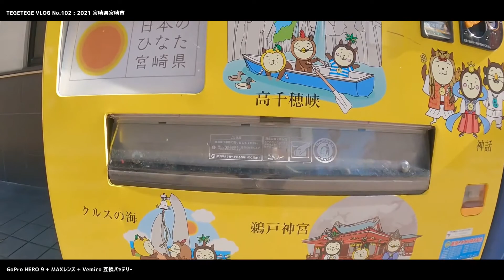【GoPro HERO 9】ニシタチから大淀川までウォーキング：MAXレンズでウォーキング【VLOG】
前回の続き。ニシタチから大淀川河川敷の駐車場まで

GoPro HERO 9 + MAXレンズ  + Vemico互換バッテリー
1080,60fps,hypersmooth,フラットカラー,ウィンドON,水平ロック

TEGETEGE VLOG No.101（てげてげ散歩）

★Vemico GoPro Hero 9 バッテリー 充電器セット 2*1800mAh：
★使用カメラ
・【GoPro公式限定】GoPro HERO9 Black + 公式ストア限定非売品 メガホルダー(白) + ステッカー 【国内正規品】：